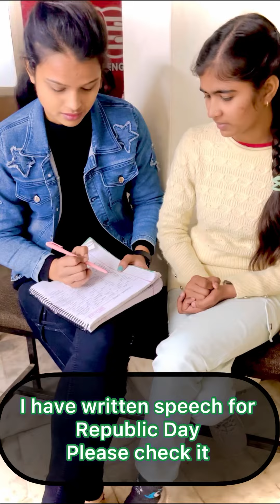Water 💦 it down meaning in English water down ssc upsc how to use water 💧 down in language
Learn how to use water down in English

Water down meaning

Examples water 💦 down